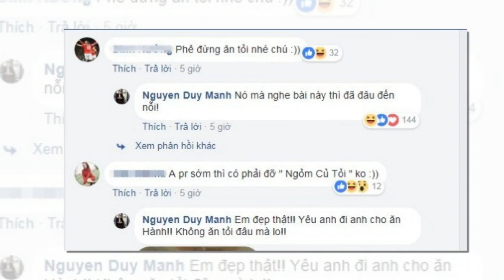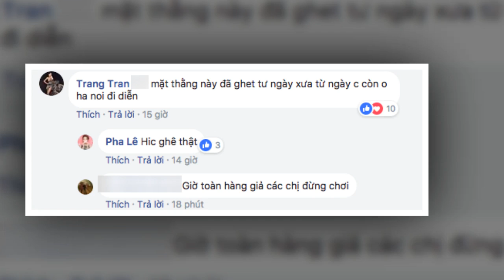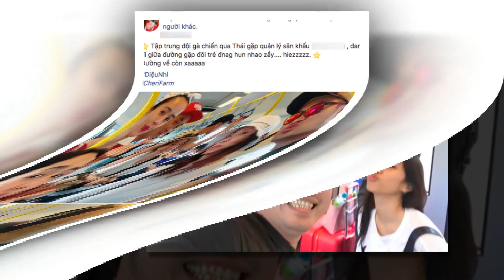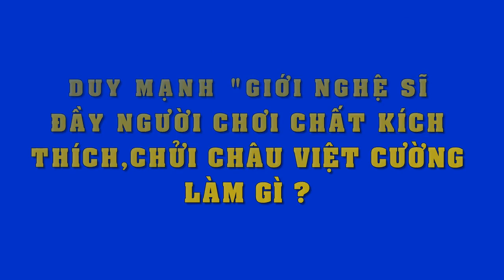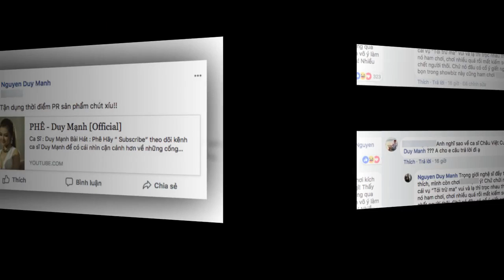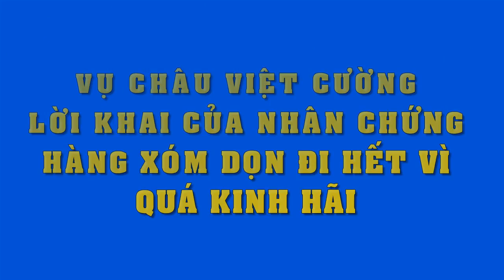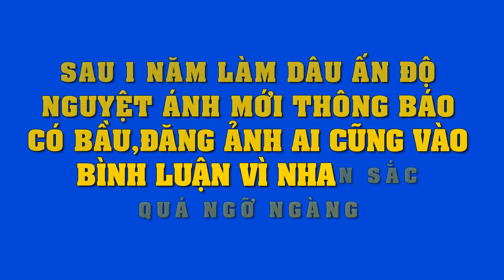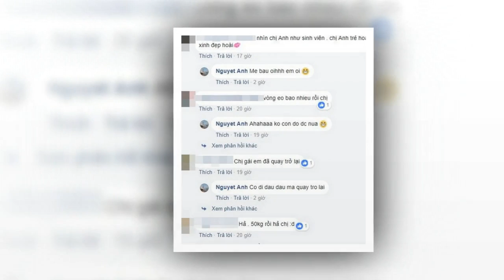Sao Việt nói gì khi Châu Việt Cường liên quan đến án mạng của cô gái trẻ 9x